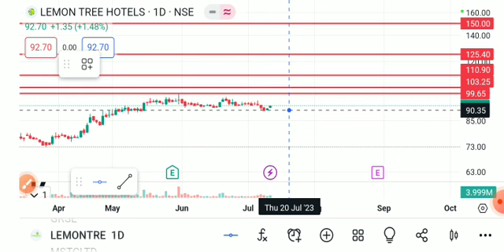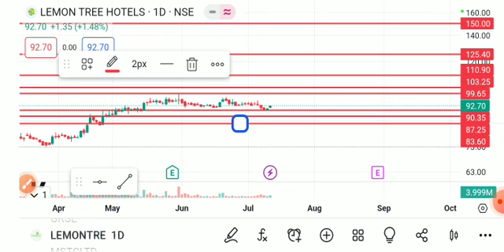LEMONTREE HOTELS SHARE LATEST NEWS TODAY,LEMONTREE HOTELS SHARE ANALYSIS,LEMON TREE SHARE TARGET